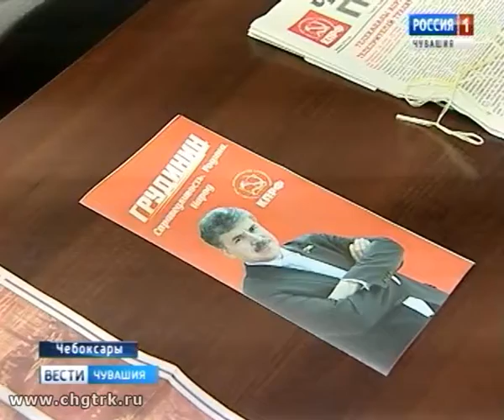Доверенные лица кандидатов в президенты проводят встречи с избирателями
До выборов президента страны остается практически месяц. Это время, как правило, кандидаты на самый высокий пост отводят на активную работу с избирателями.